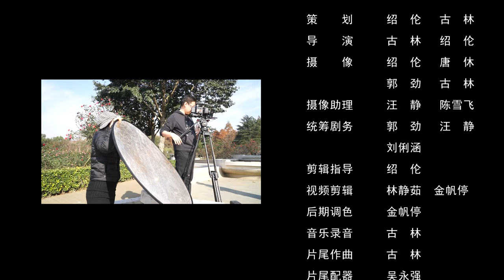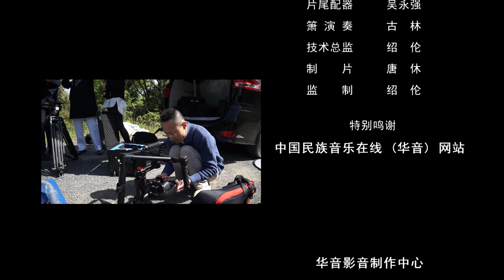【Bawu solo巴乌独奏】《Spring Dawn in the Fishing Country - 渔乡春晓 》古林 cover by Gu Lin - 4K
巴乌是云南哈尼族的一件传统单簧吹管乐器，它音色淳厚优美、擅于抒情，流行在中国西南哈尼族、彝族、佤族、布朗族、苗族等各兄弟民族地区。

     《渔乡春晓》创作于1979年，当时我吸收了东海渔歌的一些音乐素材，先后修改达八次之多，形成了与云南少数民族完全不同的韵味和风格，成为巴乌题材方面一个新的尝试。

         为了更好地表达作品，我在乐曲中还大量使用了竹笛演奏中的历音、双吐、三吐、又吐又打、仿人声、包括用基音模仿海上螺号等技巧，这在当时也算是对巴乌演奏技巧相对简单的一系列突破。

      1981年，我携《渔乡春晓》首次在杭州舞台上亮相。以后又陆续在全国和广西获奖，并被收入社会艺术水平考级丛书《葫芦丝、巴乌演奏标准曲目》。

The Bawu is a traditional single-reed wind instrument of the Hani people of Yunnan. It has a beautiful, lyrical sound and is popular among the Hani, Yi, Wa, Brown, Miao, and other ethnic groups in southwest China.
    "Spring Dawn in the Fishing Country" was composed in 1979, when I absorbed some musical material from the fishing songs of the East China Sea and revised it eight times, creating a completely different flavor and style from that of the Yunnan minority, making it a new experiment in the subject matter of bawu.
      To express the work better, I also made extensive use of the dizi technique of ligature, double spitting, triple spitting, spitting, and beating, imitating the human voice, including the use of the fundamental tone to imitate the sea snail horn, which was a series of breakthroughs in the relatively simple technique of playing the Bawu.
      In 1981, I made my debut on the Hangzhou stage with "Spring Dawn in the Fishing Country". Later, it won awards nationwide, and was included in a series of social art-level examinations called "Standard Repertoire for Gourd and Bawu Performance".

古林简介
乐友们好！我八岁学笛箫，先后跟随陆春龄、俞逊发、胡结续、周成龙、余荣堂等老师学习，精通笛、箫、巴乌、葫芦丝等乐器。
        出版《边寨之夜》CD一张，发表《情诗》U盘专辑一个，几十年教授国内外学生无数，学生唐慧1990年获文化部少数民族乐器比赛大奖，学生叶正飞是浙江唯一把葫芦丝吹进中央电视台民乐大赛的少儿选手（全国仅五人），在全国最专业、最权威的《乐器》及各地发表文章数十篇，省、市获奖无数。
          每周更新，欢迎大家欣赏我的音乐！

Hello, every music lover! I am GuLin, who is proficient in dizi (Chinese transverse flute), xiao (Chinese vertical end-blown flute), bawu (a Chinese wind instrument), and cucurbit flute. I began studying them at the age of eight, under masters such as Lu Chunling.
         I have published one CD of "Night in Bianzhai" and one U disk album of "Love Poems". I have taught countless students at home and abroad for decades, and my student Tang Hui won the grand prize in the Ministry of Culture's Ethnic Minority Musical Instrument Competition in 1990, and my student Ye Zhengfei who played cucurbit flute is the only child in Zhejiang into the CCTV (China Central Television) Folk Music Competition (only five people in China). Published dozens of articles in the most professional and authoritative "Music Instrument" and various places in the country, and won numerous awards in provinces and cities.